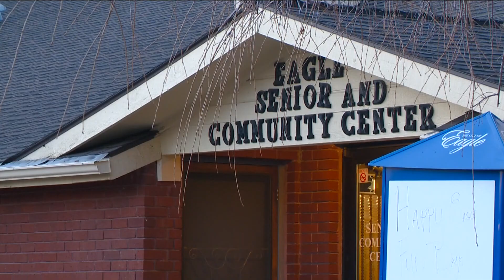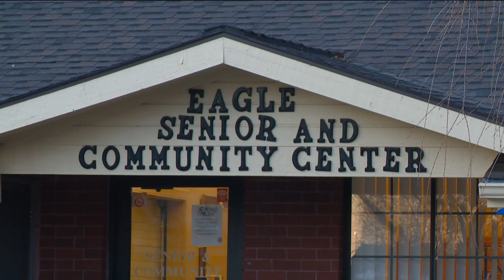Senior nonprofit taking legal action against Eagle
They have filed a tort claim against Eagle.